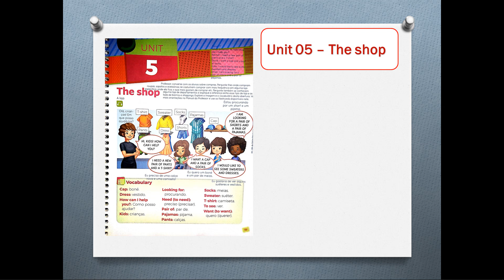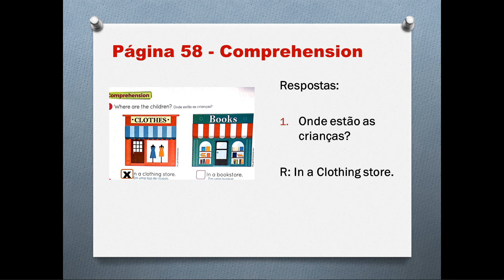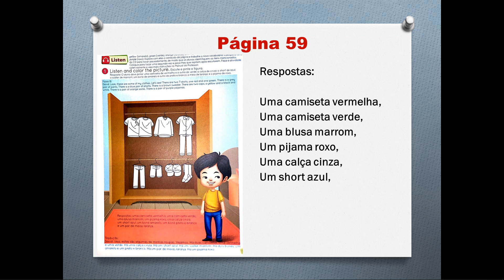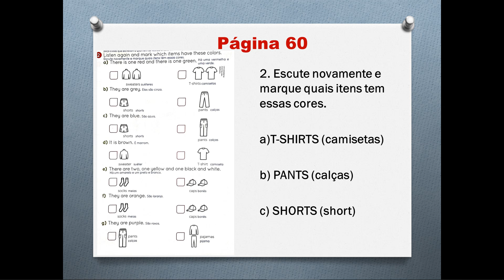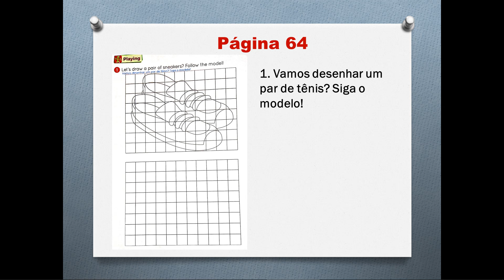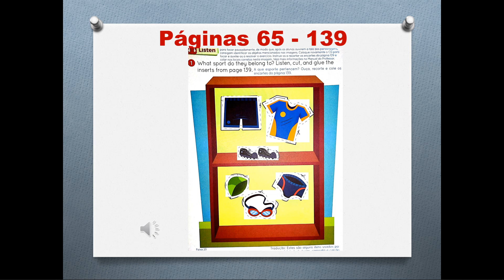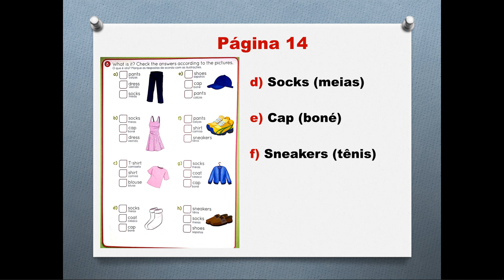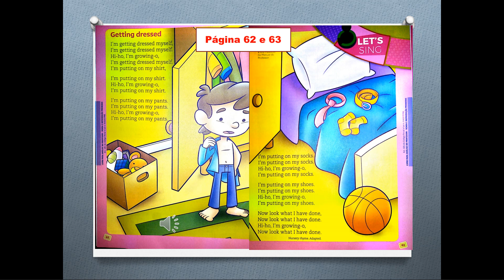2° Ano - Inglês (01/08)